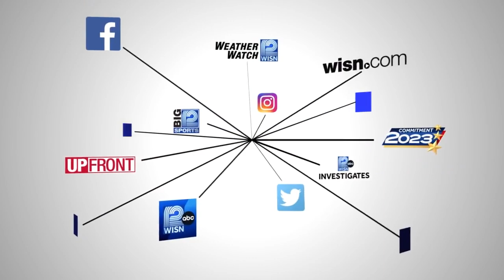Milwaukee police celebrate 12 Days of 'Crushmas' with facility service dog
Crush, MPD's 2-year-old golden retriever, is helping officers cope with the stress of their jobs.